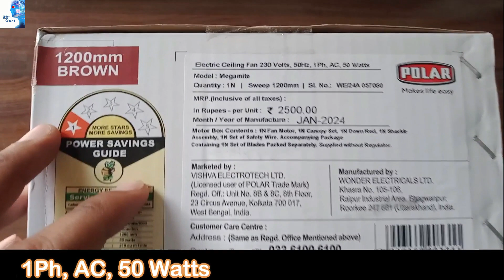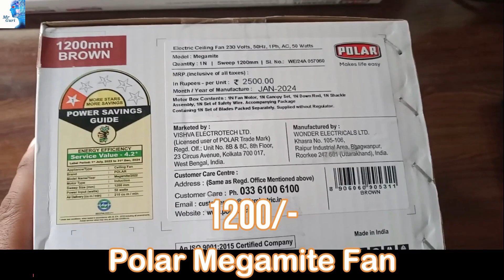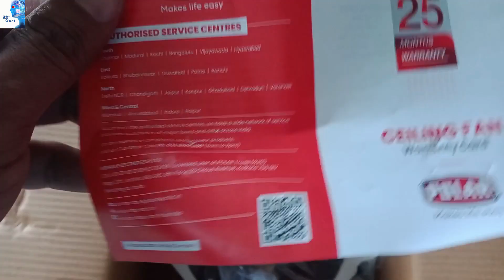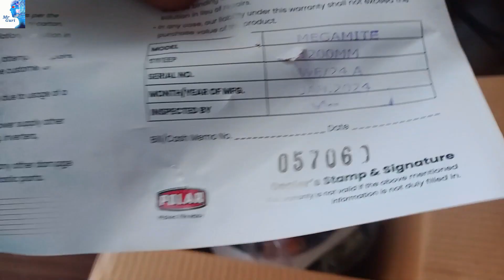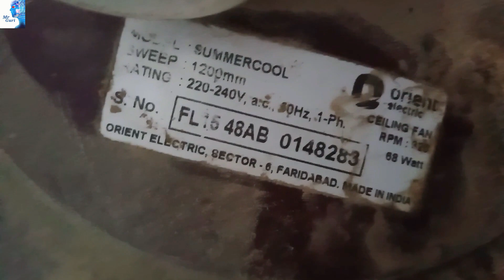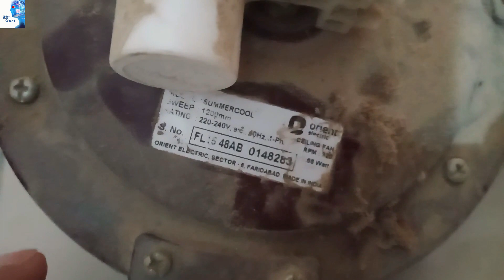Polar Ceiling Fan Unboxing and Review | Polar fan में सबसे बड़ी कमी क्या है?